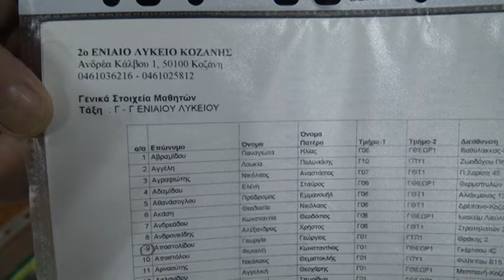2ο ΛΥΚΕΙΟ ΚΟΖΑΝΗΣ